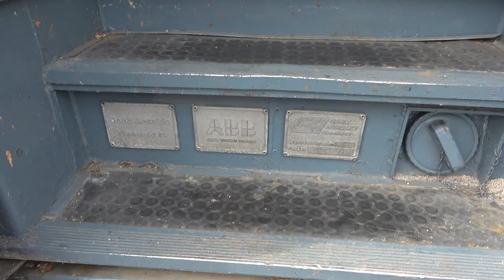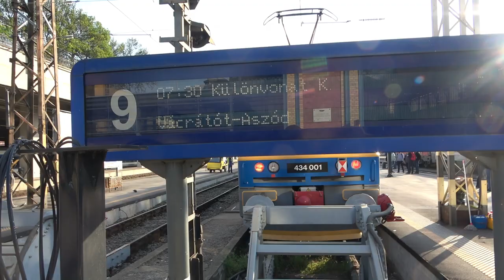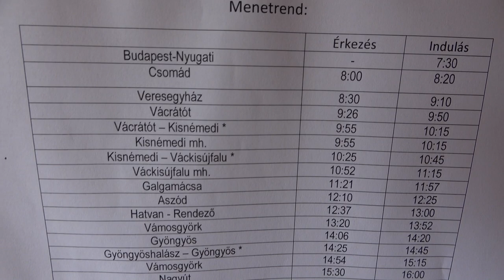2022.04.30 Különvonat Samu szerelvénnyel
Bankszámla:
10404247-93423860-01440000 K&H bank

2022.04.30-án Samu szerelvénnyel fotósvonat közlekedett a veresi és a miskolci vonalon. Különlegesség volt a visontai erőmű iparvágánya, ahová csak tehervonatok járnak.
Gyöngyösre is betértünk fotómegállással a nyíltvonalon

00:34  Montázs
00:35 Nyugati pályaudvar
02:08 Samu utastér
02:37 Csomád keresztre várás
03:58 Veresegyház
06:16 Vácrátót
06:34 Fotómegállás a 77-es vonalon
11:34 Kisnémedi
11:52 Galgamácsa
12:33 Aszód
13:08 Hatvan rendező
14:39 Fotómegállás a gyöngyösi vonalon
16:27 Nagyút
17:20 Fotómegállás a visontai iparvágányon
17:45 Visontai erőmű
21:03 Rákos